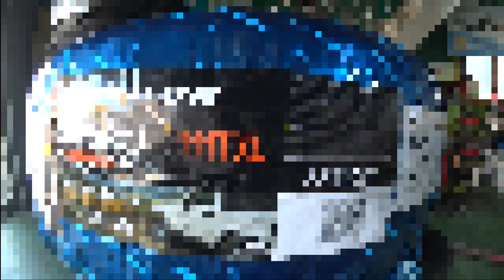렉스턴 스포츠 전륜쇼바 터져버렸습니다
유튜브 영상으로 제작하고 잇는 유리나무채널 의 유리나무 입니다
바로~ 어제!!!
쇼바가 터진것을 발견했습니다.
거의 온로드만 타고 있기 때문에 쉽게 발견하기 어려운 부품이었고...
차량이 한쪽으로 쏠린다거나 하는 느낌은 크게 없었습니다...
물론 육안으로 확인할때도... (업체에서 리프트업 ... 쌍용사업소 에서 엔진오일 교체 등등)

문제 없었기 때문에 별로 인식을 못하고 있다가
어제 바로 요철 넘길때 찌그럭 소리가 나길래...
타이어 교체전에 하체점검을 해야겠다 생각하고 리프트업 작업을 했던 업체에서 한 번 체크만 해달라고 했습니다
젠장... 전륜 쇼바가 터져서 오일이 정말... 줄줄 새고 있네요...

제 생각이지만, 쇼바교체 는 한 조... 세트로 진행해야합니다.
물론 한쪽만 해도 되지만, 긴급 대체수리가 아니라 신품으로 교환하는 조건이라면 세트교체로 진행해야
밸런스도 잘 맞고 나중에 얼라인먼트 보기도 수월하기 때문이죠
그래서 어쨋거나 작업을 하긴했는데... 순정 다이내믹에디션 쇼바가 재고가 없어서.. ㅠㅠ
일반 순정으로 교체하기 직전에 사제 쇼바로 교체하게 되었네요
란쵸 라는 서스펜션으로 교체했습니다.
정말 예정에 없던 지출로... 어려운시기에 잘 묵혀둔 비상금이 탈탈 털리네요...